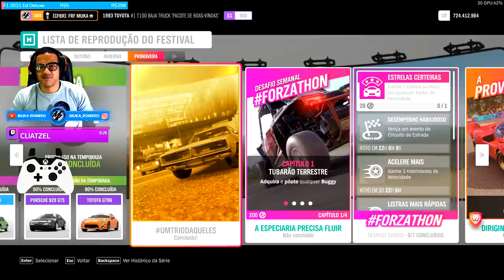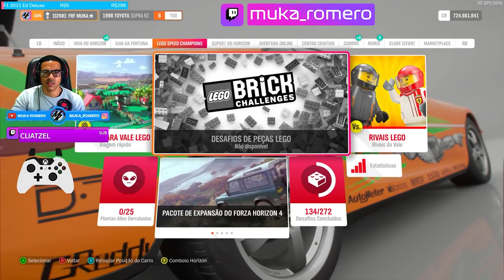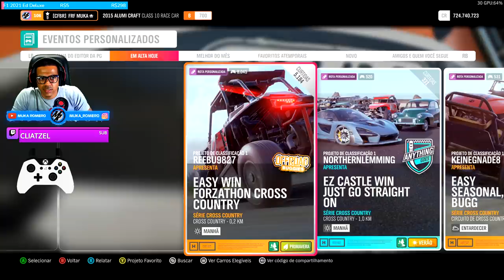FORZA HORIZON 4 - EVENTO SAZONAL DE PRIMAVERA UPDATE 35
Salve galera hoje nos vamos fazer o evento sazonal de primavera o ultimo evento do update 35, todas as tunagens dos desafios estão compartilhadas, vou mostrar como pegar o Toyota GT86 e o Porsche 928 GTS

➥Central de Atendimento Xbox 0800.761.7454